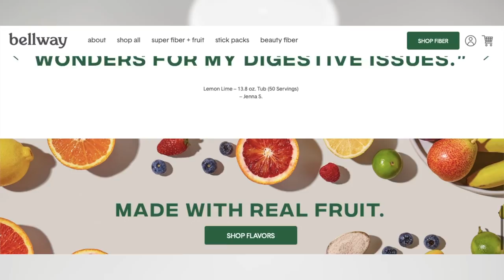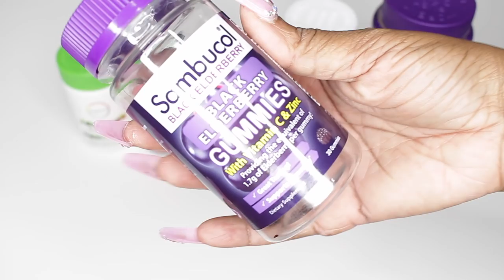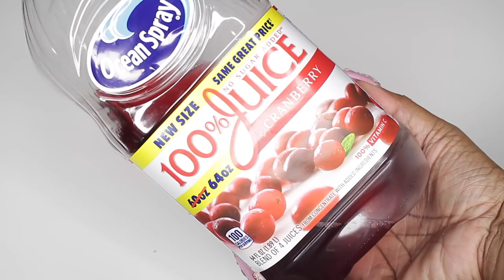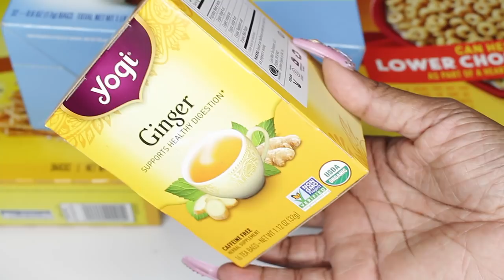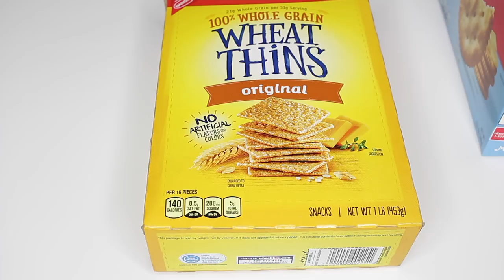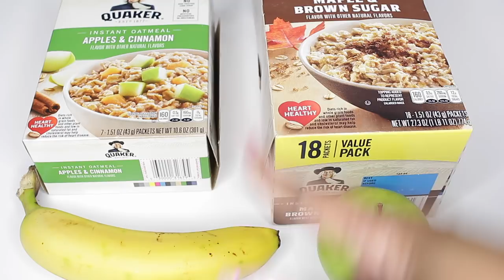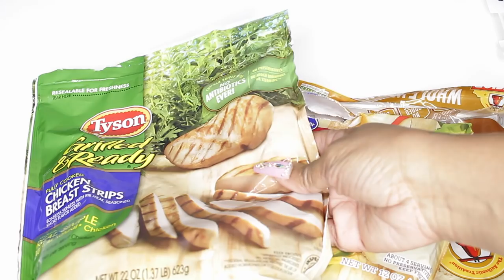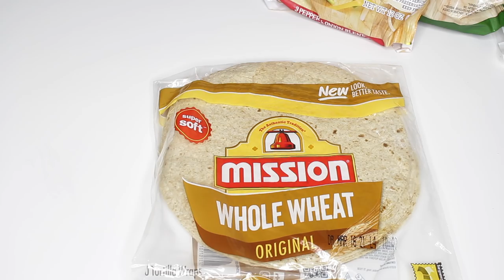EXPOSING MY SECRETS| WHAT I EAT IN A DAY| HOW I LOST 80 POUNDS NO EXERCISE| SURGERY TALK|BELLWAY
Bellway

Milk Carton Cup

Natures Bounty Hair, Skin and Nails Gummies

Gold Apple Cider Vinegar Gummies

Sambucol Elderburry Gummies

Rainbow Light  One a Day Vitamins

Nestle Water

Essentia Water

Life Water

Cranberry Juice

Pom Pomegranate Juice

Yogi Ginger Tea

Flavor Gods

Instant Oatmeal

Turkey Sausage

Heart Healthy Soup

Fiber One/Cheesecake

Video Equipment***

Code: PLATINUMD

CODE: Platinum15